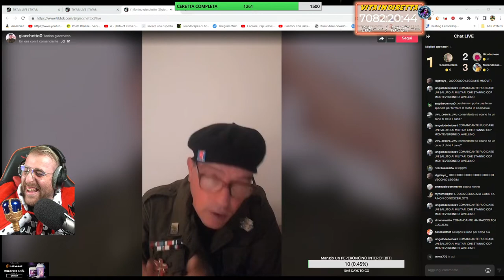IL COMANDANTE TONINO GIACCHETTO SBAGLIA IL NICKNAME DI CEDDUZZO!